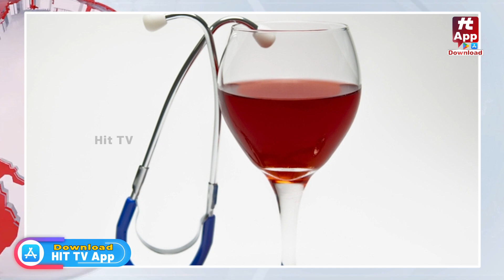ఆల్కహాల్ ఆరోగ్యానికి హానికరం..కానీ ఇది తాగొచ్చు..! | Red Wine | Benefits and Risks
Watch : ఆల్కహాల్ ఆరోగ్యానికి హానికరం..కానీ ఇది తాగొచ్చు..! | Red Wine | Benefits and Risks @Hittvtelugunews